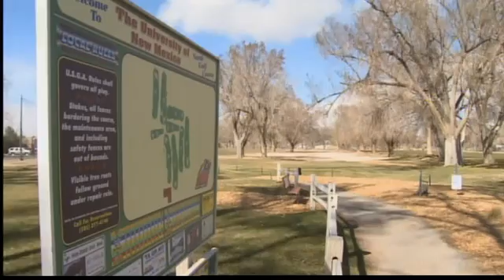Midday Webcast: March 14, 2012